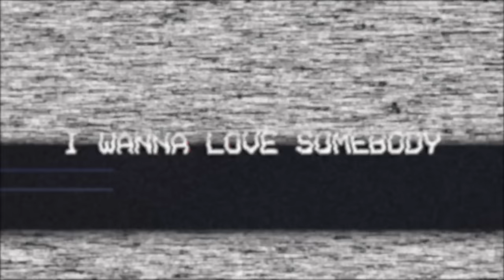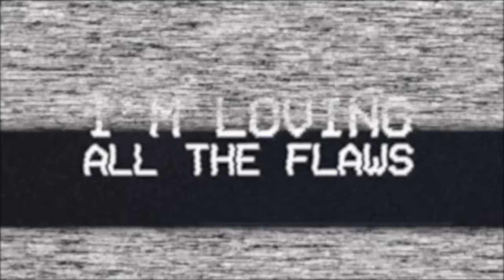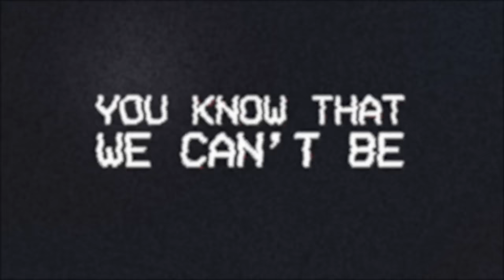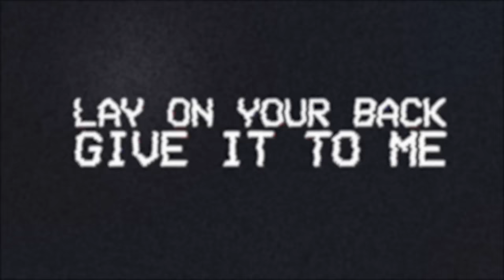Niykee Heaton - Bad Intentions (Lyric Video) ft. Migos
Bad Intentions ft. Migos from the ’The Bedroom Tour Playlist’ - out now!

snapchat u/n: niykeeheaton

Music video by Niykee Heaton performing Bad Intentions. (C) 2016 Capitol Records